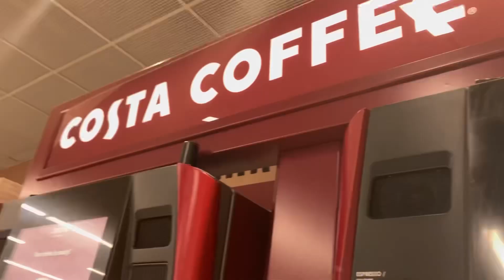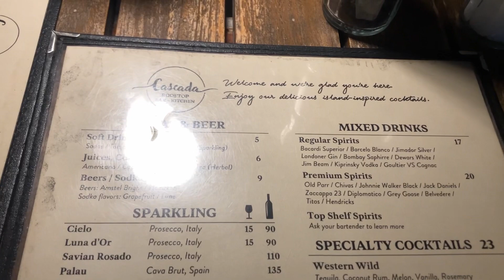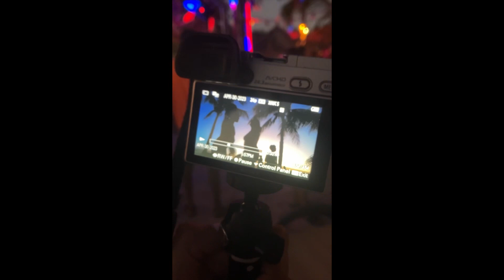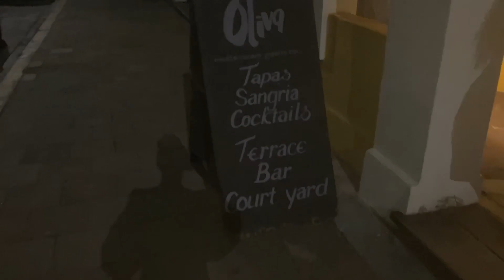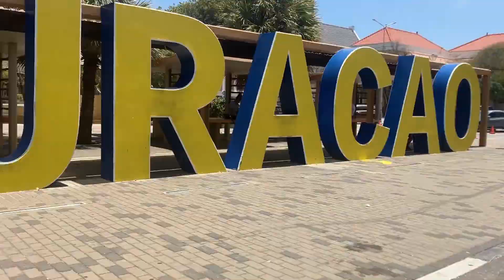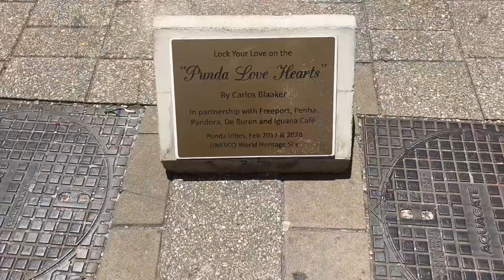TRAVEL VLOG: CURACAO | Beaches, Rooftops & Cocktails | Happy Bday @SincerelyShan XO 💕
Hello,

Thank you for supporting my creative outlet! Thank you in advance 💞

XO,
Alyssa